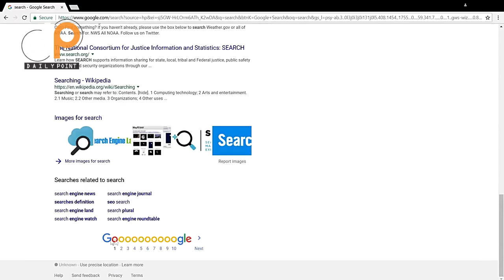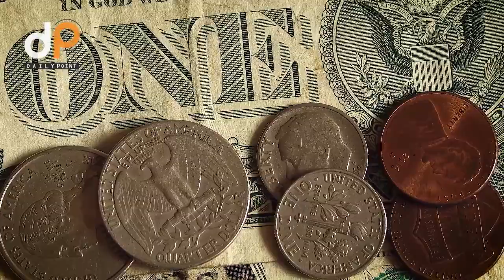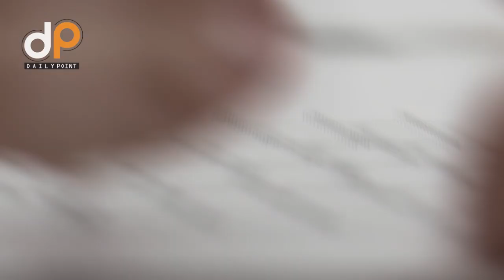A Country In Which Pizza Delivery Is By Ship And More Random Facts In The World | Daily Point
A Country In Which Pizza Delivery Is By Ship And More Random Facts In The World